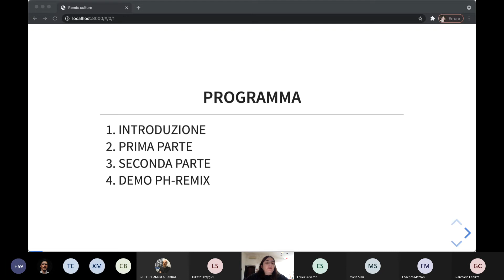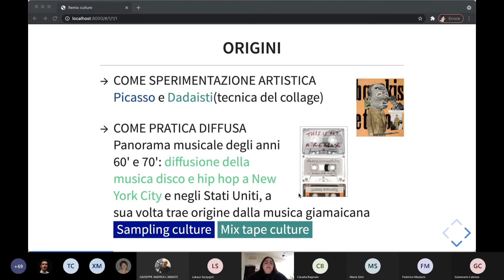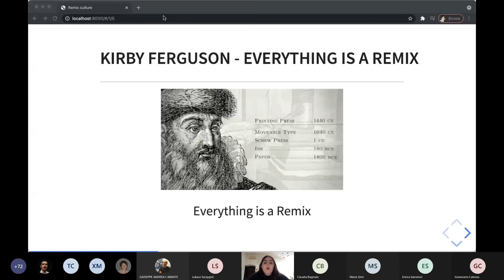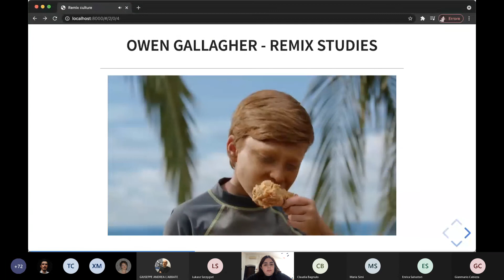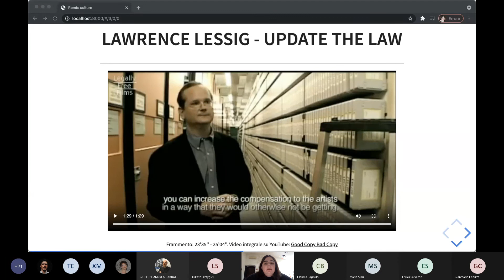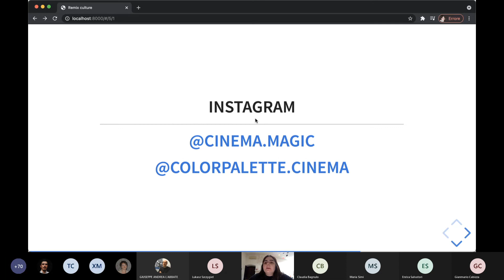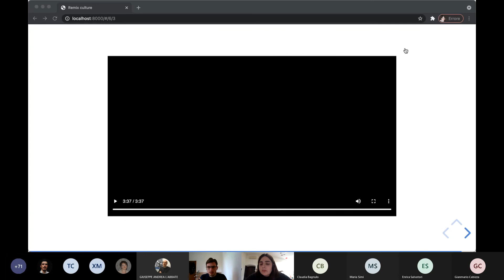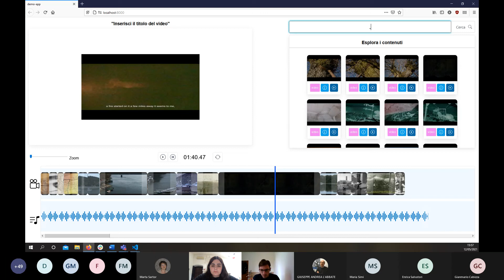Chiara Mannari - Remix culture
Seminario di Cultura Digitale - UNIPI- 12 maggio 2021

Chiara Mannari (UNIPI)
Remix culture

La remix culture è una forma di produzione di contenuti che si basa sul riutilizzo di immagini, suoni e video già esistenti.
Nella realtà di Internet, in cui gli utenti sono allo stesso tempo fruitori e creatori, numerose forme di opere trasfomative circolano sul web e sui social. Tale diffusione ha esteso e al tempo stesso complicato la nozione stessa di remix.
Affrontando la questione dal punto di vista interdisciplinare, il seminario presenterà le principali interpretazioni e le difficoltà legate a questa pratica e illustrerà le soluzioni progettuali e operative ideate nell’ambito del progetto PH-Remix che, attraverso la metodologia della public history, intende sperimentare il video remix come strategia di valorizzazione e rivitalizzazione dei materiali video d’archivio.
Il prototipo della piattaforma PH-Remix verrà presentato da Lukasz Szczygiel.